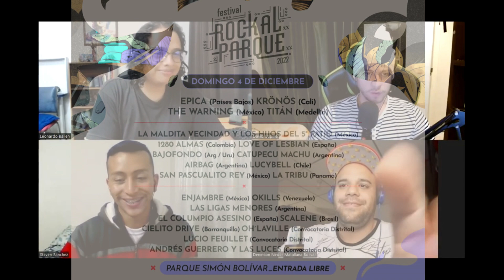Vida después de la muerte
¿Qué crees que hay después de la muerte? déjanos tu opinión en los comentarios.

Salta intro 09:10